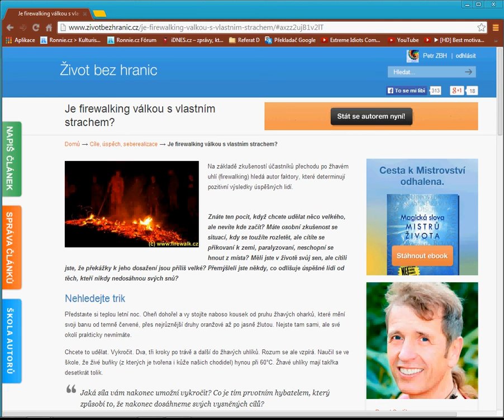Je firewalking válkou s vlastním strachem?